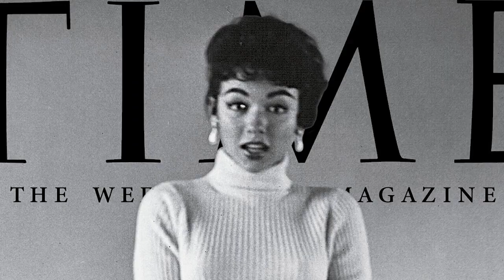La Vida y El Triste Final de Rita Moreno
Mini biografía de la vida de Rita Moreno. Rosa Dolores Alverío (Humacao, Puerto Rico; 11 de diciembre de 1931), conocida artísticamente como Rita Moreno, es una actriz, cantante y bailarina puertorriqueña. Su carrera se ha extendido por más de 70 años; es conocida por papeles en los musicales El rey y yo (1956) y West Side Story (1961), así como en las series de televisión The Electric Company (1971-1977) y Oz (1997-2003).